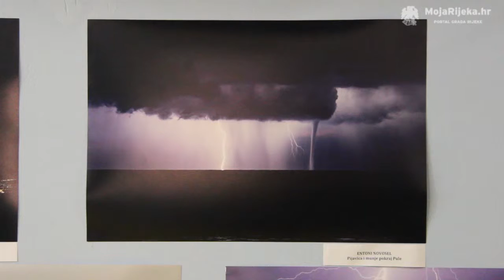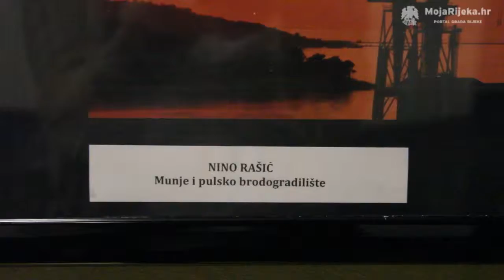MojaRijeka.hr- "Meteorološki kontrasti 4"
U petak, 17. svibnja 2013., s početkom u 20:30, održalo se  otvoranje izložbe "Meteorološki kontrasti 4" . Ova izložba organizirana je  povodom Dana sprečavanja neželjenih klimatskih promjena te Dana akcije za klimu koja se u svijetu obilježava 15. svibnja.